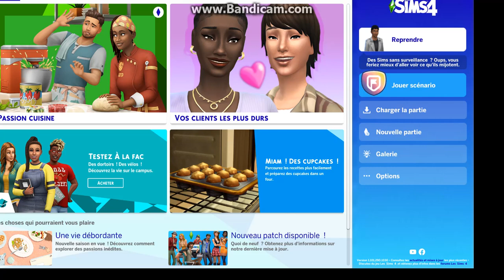Les Sims 4 part 1